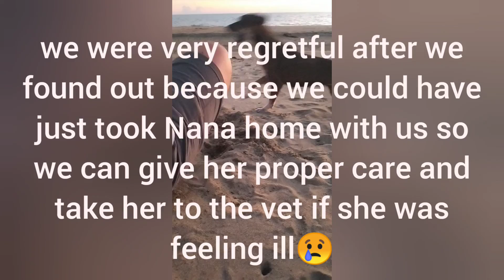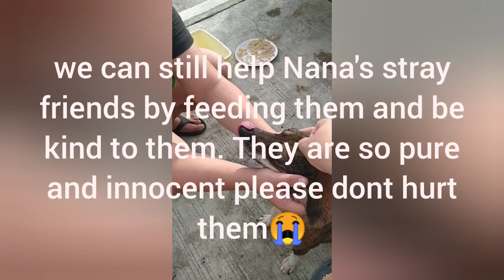Feeding a stray dog named Nana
we come across a stray dog named Nana, she was an angel. We visit and feed her and she is so full of joy. We love you Nana